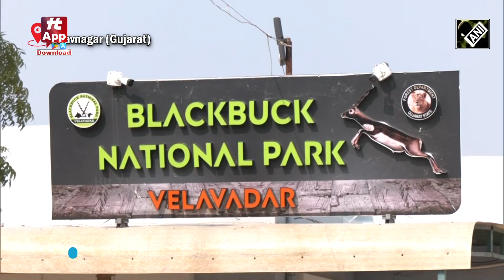Gujarat: Blackbucks And other Wild Animals Spotted In National Park In Bhavnagar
Watch : Gujarat: Blackbucks And other Wild Animals Spotted In National Park In Bhavnagar @HittvNewstelugu